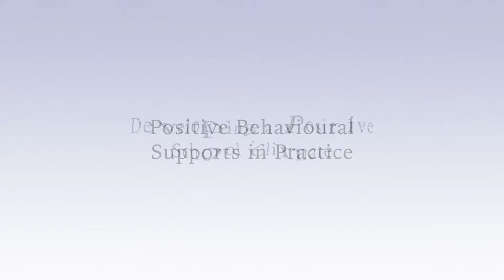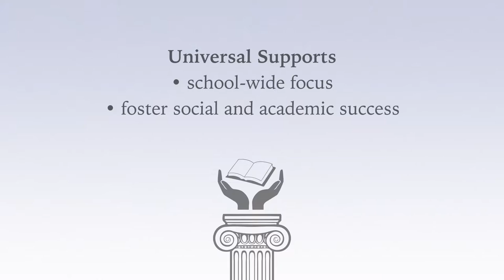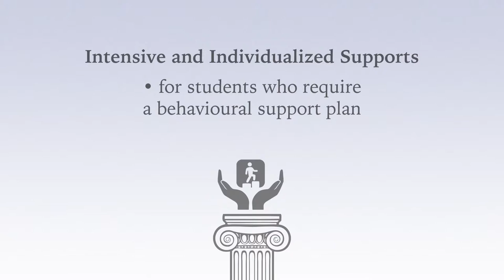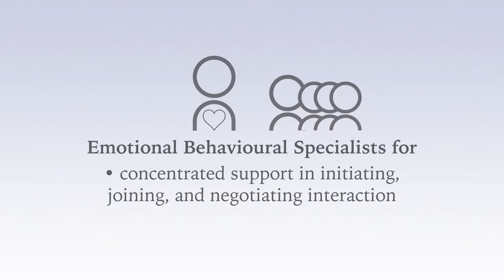Positive Behaviour Supports in Practice - Developing A Positive School Climate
The video provides an overview of Anne Fitzgerald School's journey towards designing and implementing behaviour supports to meet the needs of their school.